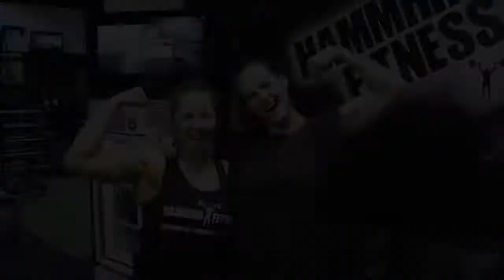Gym Membership Ads